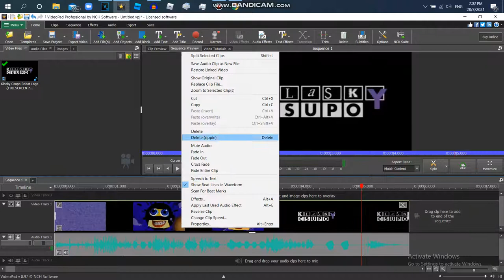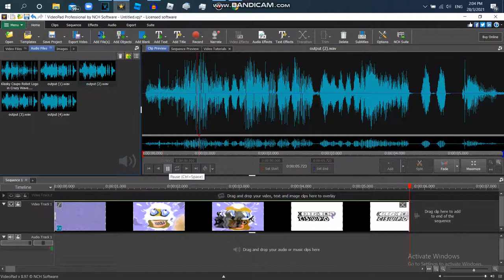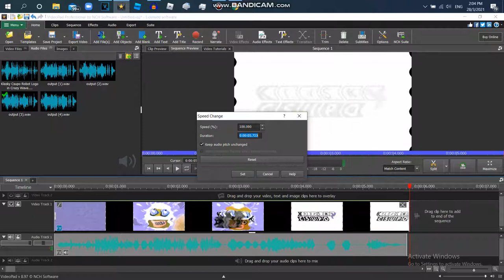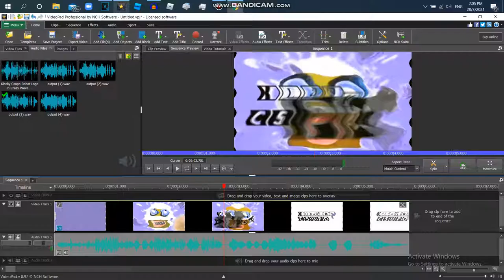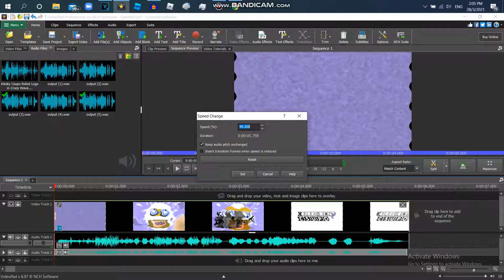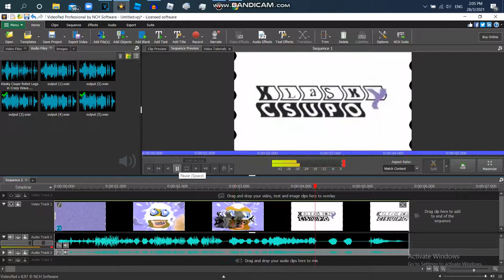How to Make P Major On Videopad